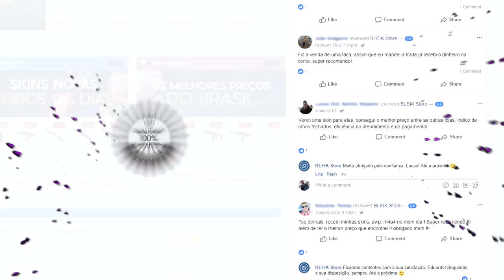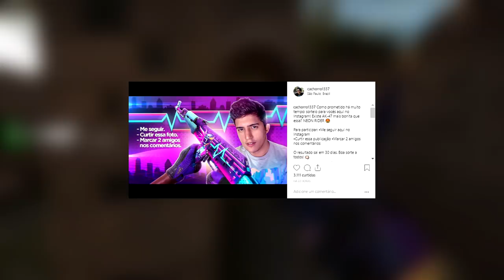FINALMENTE UPEI PARA ÁGUIA! | CS:GO Sonho do Global #11